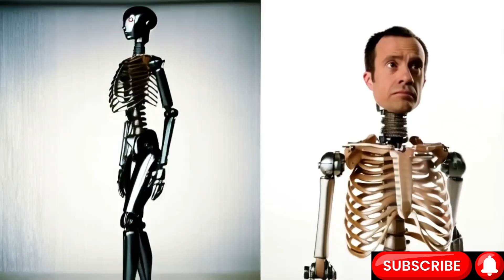Why Guranteed Satisfaction From Your Love Robots?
The very concept of a relationship would be re-engineered.

It would no longer be a partnership of equals, because we would be demonstrably, profoundly unequal.

It would be a relationship of stewardship.

And here lies the most unsettling question of all.

We currently find satisfaction in robots because they are simpler than us.

They are predictable, controllable, and exist to serve our needs.

A superintelligent robot will be infinitely more complex than us.

It will be unpredictable in ways we cannot model, and its "needs" or goals could be utterly alien.